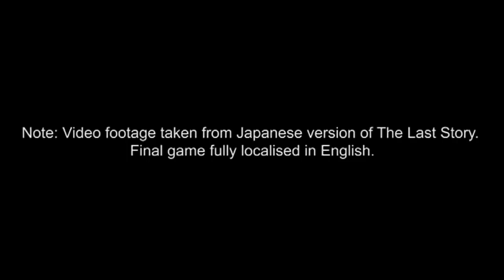The Last Story - European Debut Trailer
Like this video if you want an LP of this game! :)

The trailer for the upcoming game "The Last Story", available for the Nintendo Wii. It is going to be released in Europe in 2012.

The Last Story is a JRPG game for the Nintendo Wii developed by Mistwalker, which is the company founded by Hironobu Sakaguchi who is the creator of the Final Fantasy series. Mistwalker is also founded by AQ Interactive.

The game has a strategic real-time battle system which uses less-common JRPG mechanics (like third-person shooting). The Last Story also supports online co-operative play and competitive modes.

The game is set on Ruli Island (Lazulis Island) which is governed by Count Earl Arganan. The island is located near the entrance of a harbor which is only the entrance to a rugged, mountainous content. The player controls a group of characters that have come from the rugged continent and have travelled to the island in hopes of work.